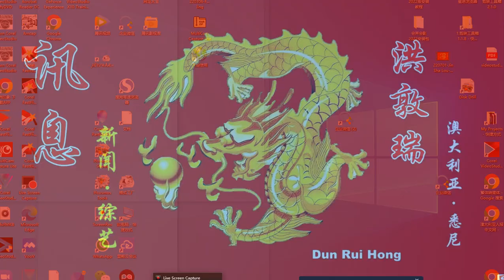221007-东方杯第三届舞蹈大赛团体賽(第二场)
2022年10月7日星期五在Ashfield市政厅举办东方杯第三届舞蹈大赛
团体賽(第二场)主办方：澳大利亚东方歌舞团，创始人：郑丽莉。